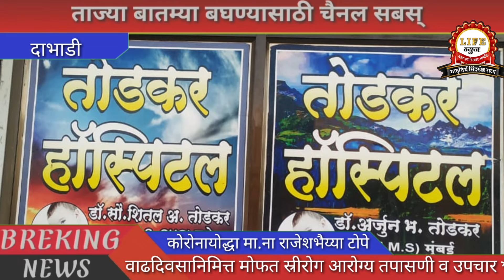कोरोनायोद्धा मा ना राजेशभैय्या टोपे यांच्या वाढदिवसानिमित्त मोफत स्रीरोग आरोग्य तपासणी व उपचार शिबिर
दिनांक 11 जानेवारी 2022 मंगळवार रोजी गिरीजा हॉस्पिटल दाभाडी तालुका बदनापुर जिल्हा जालना यांचे वतीने तोडकर हॉस्पिटल बस स्टँड जवळ अनस मेडिकल शेजारी दाभाडी येथे भव्य मोफत स्त्रीरोग आरोग्य तपासणी शिबिराचे आयोजन कोरोनायोद्धा मा. नामदार राजेशभैय्या टोपे आरोग्य मंत्री महाराष्ट्र राज्य यांच्या वाढदिवसानिमित्त सकाळी 10 ते दुपारी 4 वाजेपर्यंत करण्यात आलेले आहे. सदर आरोग्य शिबिराचे उद्घाटन मा. श्री बाळासाहेब वाकुळणीकर जिल्हा कार्याध्यक्ष राष्ट्रवादी कांग्रेस पार्टी जालना व माननीय श्री बबलू चौधरी विधानसभा नेते बदनापुर यांच्या हस्ते करण्यात येणार असून या आरोग्य तपासणी शिबिराचे प्रमुख पाहुणे म्हणून माननीय श्री पांडुरंग जर्हाड माजी नगराध्यक्ष बदनापुर, मा. श्री. कैलास तात्या मदन अध्यक्ष राष्ट्रवादी कांग्रेस पार्टी बदनापुर तथा  मा.सरपंच, उपसरपंच व सर्व सन्माननीय ग्रामपंचायत सदस्य प्रमुख म्हणून उपस्थित राहणार आहेत. या आरोग्य शिबिरात तज्ञ डॉक्टर्स डॉ विनोद भिवसने M.B B.S.MD, डॉ कल्पना राठोड M.B.B.S.D.G.O मुंबई, डॉ.पल्लवी भिवसने, डॉ.शीतल तोडकर, डॉ. अर्जुन तोडकर इत्यादी तज्ञ डॉक्टर्स तपासणी करणार आहेत. सदर आरोग्य तपासणी शिबिरात दाभाडी परिसरातील सर्व महिला रुग्णांनी सहभागी होऊन आरोग्य तपासणी शिबिराचा लाभ घ्यावा असे आवाहन गिरीजा हॉस्पिटल दाभाडी यांनी केले आहे. सदर आरोग्य तपासणी शिबिरात रक्त लघवी (पॅथॉलॉजी) तपासणीवर तसेच शिबिरात ऑपरेशन साठी नोंदणी झालेल्या पेशंट साठी 50% सवलत देण्यात येणार असून आवश्यकतेनुसार मोफत औषधी सुविधा उपलब्ध करून देणार आहेत. महिला रुग्णांनी नोंदणीसाठी अनस मेडिकलचे संचालक सलीम बागवान व जनसंपर्क अधिकारी ऋषिकेश घुगे दाभाडी तालुका बदनापुर यांचेशी संपर्क करावा असे आवाहन करण्यात आले आहे.